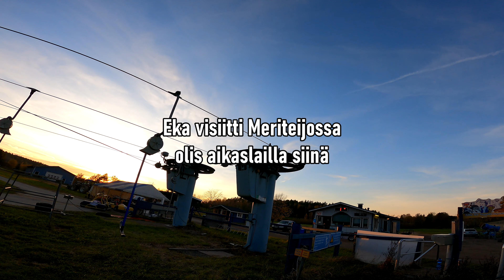Meriteijo Bike Park || MTBP ekaa kertaa. Jo nyt 2024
Ainakin pari vuotta on suunnitellut reissua Meriteijon bike parkiin.
Nytkin reissu venähti syksyllä niin pitkälle että tälle kaudelle ihan viimeisiä hetkiä tehdä reissu.

Matkaa kotoa tuonne on ajassa lähelle 3h automatka, mutta kyllä kannatti, vaikka Hangerin kuittaaminen jäi vielä tekemättä.

Kiitos ajoseuralle ja Bike Parkille hienoista radoista!